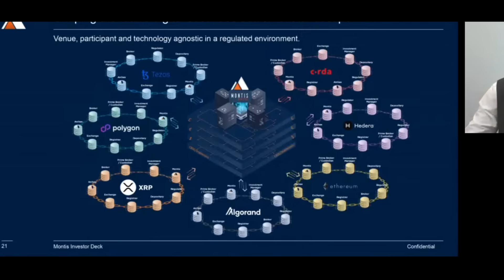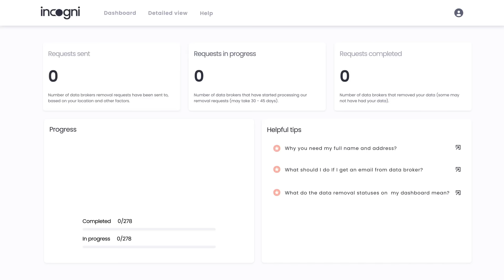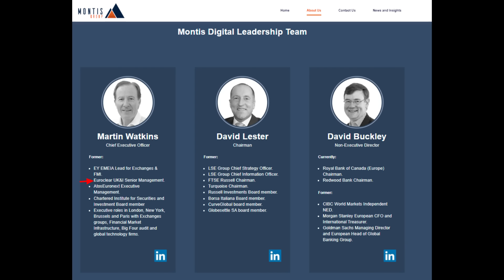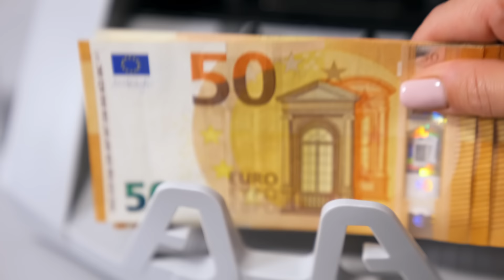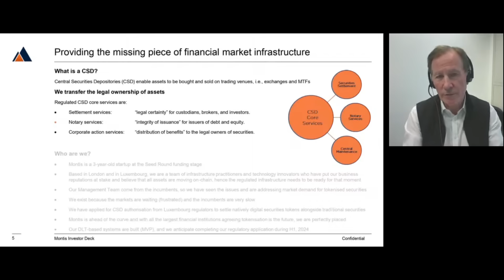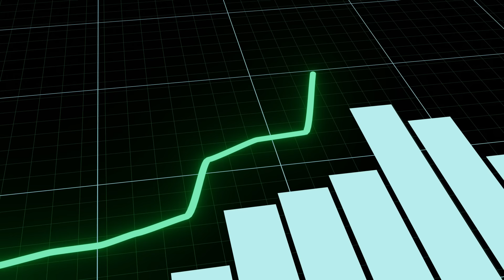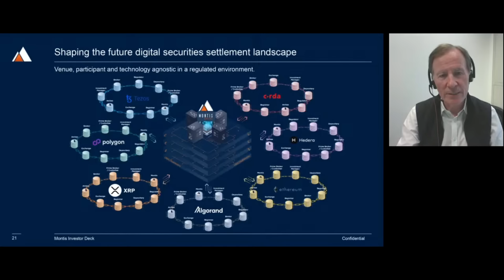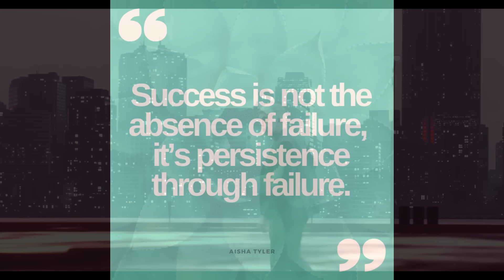1,700 TRILLION!! WILL BE TOKENIZED on Crypto Protocols! HBAR XRP XTZ ALGO MATIC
Full disclosure:

I am an investor in XRP, I have NEVER worked with Ripple the company.

I work with the XX Network meaning I am compensated for my efforts to educate.

Or Join My Crypto Utility News (weekly chats, discord access, early ad free videos, research is posted in realtime!)
dmjr.ghost.io

donate to channel (I spend days sometimes weeks on these videos and i don't want to bombard you with ads to do this, donations allow me to throttle ads back)

XRP address
rpm5Yxa7X6LnySo562UhhFGFsyAfPUbx8V
no tag

EVM address(Ethereum, BNB, Flare, SGB, IOTX, EWT)
0x84753Ff95c21aCb4614E1886BE34daAc94C8B769
no tag

XLM
GDL2HQEKFLQOJIRQWKFMGBYZCGRUC76OYAWTSGI4LUDI6RHJWPFK4FZ7
no tag